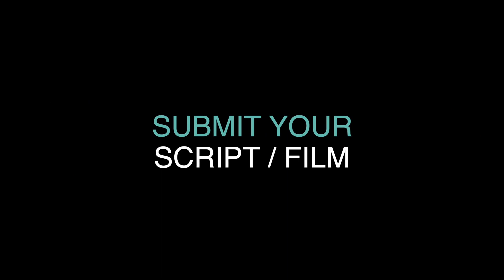1 FREE d BY FAITH short film, Audience Feedback May 2023 LA Feedback Festival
FREE(d) by Faith, 10min., USA, Documentary
Directed by Chase Kinney